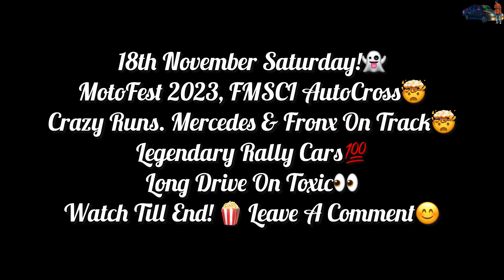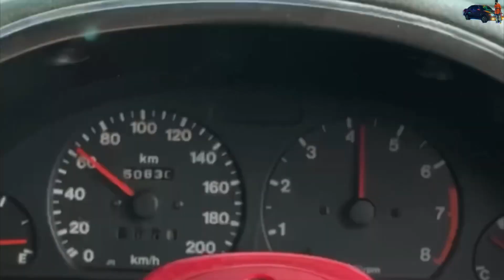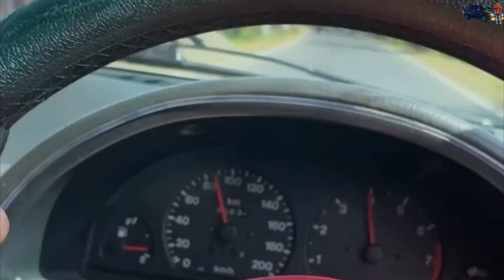MotoFest, AutoCross Rally 2023 Kolkata 🥵 Crazy Mercedes On Dirt Track! 🤯 Epic Runs! Long Drive ❤️✨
Greetings, ladies and gentlemen! I am Somasish Guha hailing from Kolkata, West Bengal, India. On this channel, you will discover a diverse range of videos encompassing car modifications, unboxing, lifestyle vlogs, DIY projects, reviews, and much more. I encourage you to delve into the channel and explore these incredible videos. Your support would be greatly valued. I assure you that I will respond. Thank you kindly for your attention!
Warm regards,
SOM ❤️